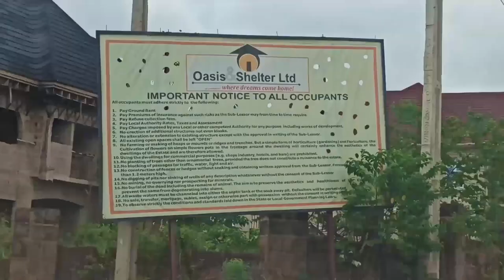Inside ₦22M ($51,000) Doctor's Quarters Centenary City Estate ENUGU | Jeff Anozie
Few Plots available in this beautiful estate located in one of the most developed part Centenary City ENUGU, Nigeria.

Doctors Quaters ESTATE is a contemporary, lush and elegant estate situated in an emerging layout in the reserved residential section of Enugu LifeStyle and Golf City.

- All basic Facilities including asphalted Roads and Drainage

- Electricity/ Street Lights

- Water reticulation

- Green Area / Play Park

- Security Services

- Maintenance Facilities

Doctors Quarters was carefully chosen to be situated at the Enugu Life Style and Golf City in close proximity to Independence layout, the State University ESUT, The Federal Teaching Hospital UNTH, and the Akanu Ibiam International Airport.

Finally, please leave me a comment - a question, correction, suggestion and input generally - I will love to read from you.

🏆Free Real Estate Consultation In Enugu State? WhatsApp or Call - (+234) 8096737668.

🏆Looking for amazing Real Estate Deals at your budget in Enugu State? WhatsApp or Call - (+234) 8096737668.

🏆 Jeff Anozie is a global team leader & licensed Real Estate Agent at AudBry Homes, Enugu. A digital marketing consultant, husband, and father